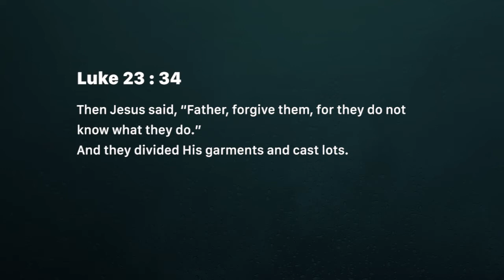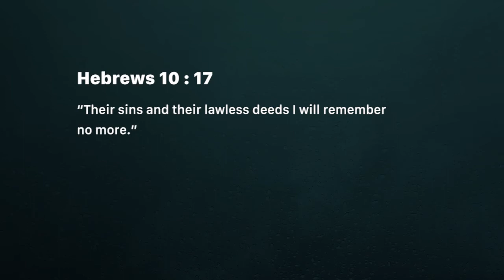As though it never was (Saturday September 29)